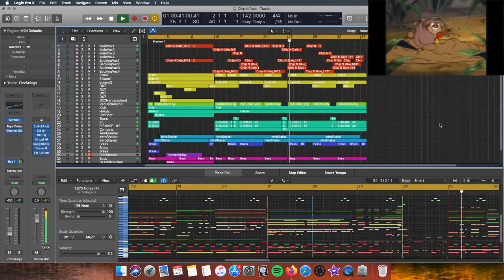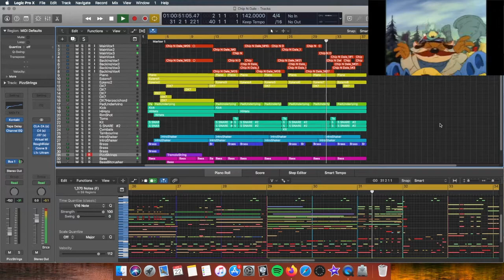Chip 'n Dale: Rescue Rangers - Main Theme | Logic Pro X Theme Song Series #41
Like what you hear?

Here is the 41st theme song in a new series dedicated to showing you how I recreate famous theme songs from across the globe! This is the classic theme song to the US Disney Show 'Chip 'n Dale: Rescue Rangers' Written by Mark Mueller

Recreated in Logic Pro X using: Kontakt 6, SSD4 Drums, CSS Strings, GIGA Samples, ProjectSam SwingMore! & EXS24.